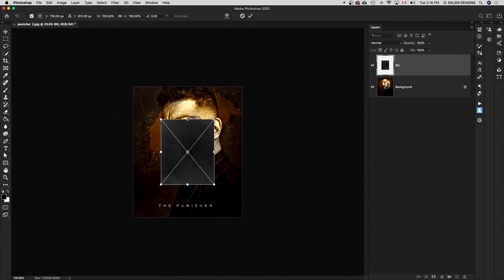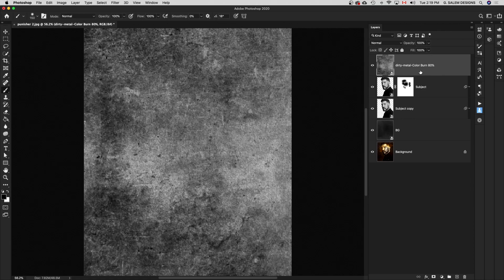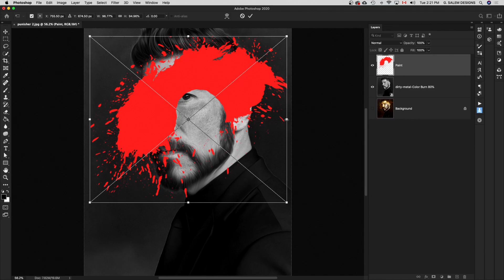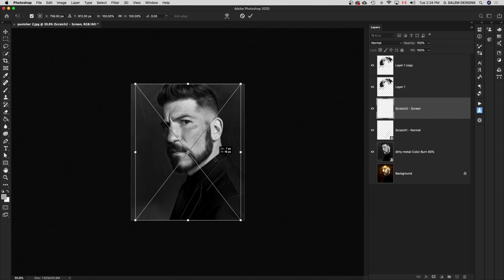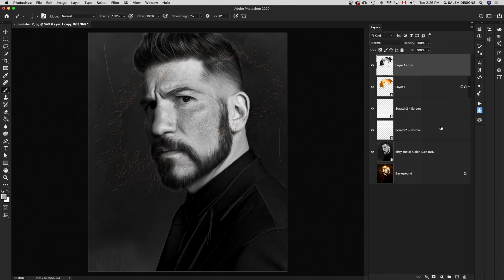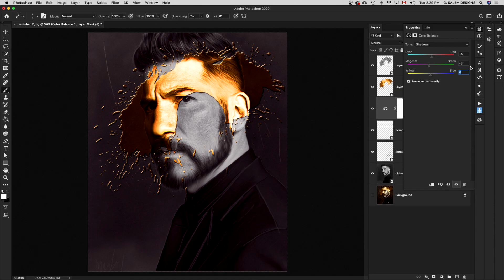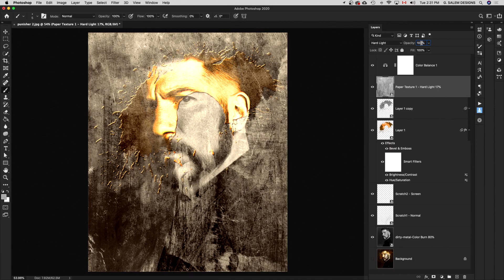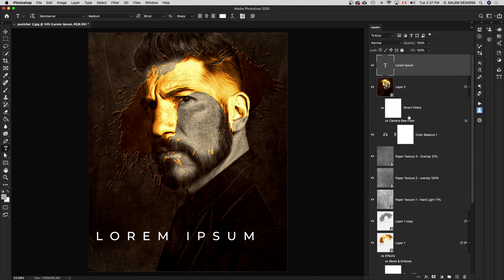Poster Design in Photoshop - تصميم بوستر داخل فوتوشوب